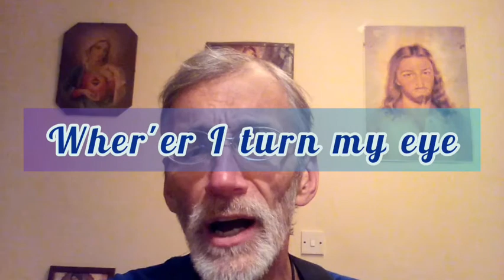St. Laurence O'Toole — ArchBishop of Dublin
Born Co. Kildare in 1128. Consecrated as Bishop of Dublin in 1162. Peacemaker during the Norman Invasion. Died in Eu, Normandy in 1180. Canonized by Pope Honorius III in 1225.